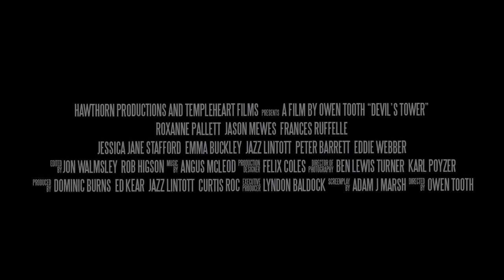Devil's Tower (2014, UK) Trailer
Devil's Tower (2014), directed by Owen Tooth.
Written by Adam J. Marsh.
Starring Jason Mewes, Roxanne Pallett and Frances Ruffelle.